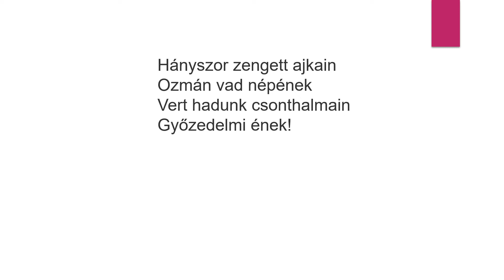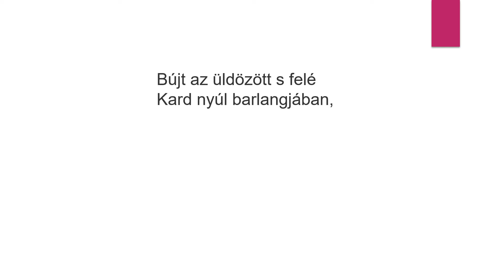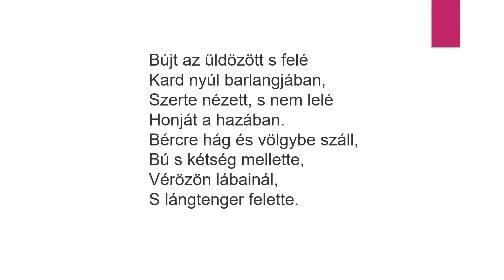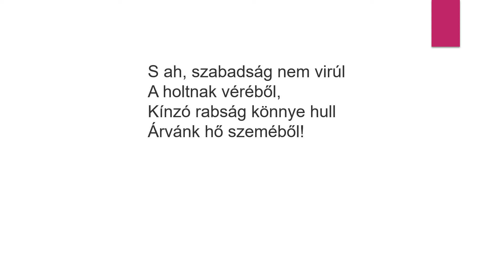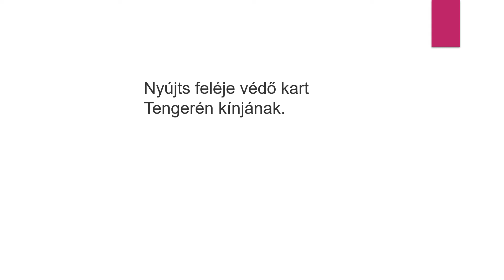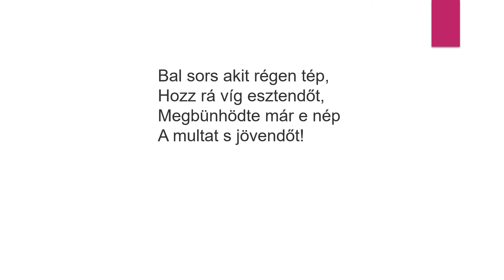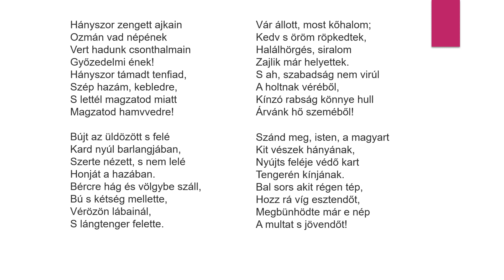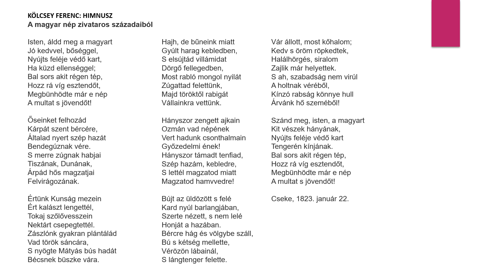II. rész Kölcsey Ferenc- Himnusz - a vers 5-8 versszakának hallás utáni memorizálása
Hallás utáni verstanulás.
Tedd fel a füledre a fülhallgatót, és memorizáld velem Kölcsey Ferenc Himnusz című versét.
Ez a videó azok számára készült, akik hallás után könnyebben tanulnak.
A videóban az utolsó 4 versszakot hallgathatod meg. A videó első részében találod az előző négy verszakot.
A videó végén saját előadásban hallgathatod meg a Himnuszt teljes terjedelmében.
Sok sikert a tanuláshoz!

Tanító és gyógypedagógus lévén szeretnék 2021-től tantárgyi megsegítést is nyújtani a festésen kívül a gyerekeknek. Saját készítésű feladatlapjaimat felhasználva a tanítási szünetek ideje alatt hasznos időtöltés, és szintfenntartás céljából készítem videóimat.
Naponta tíz-húsz perc gyakorlással megerősítjük a megszerzett tudást. Hiánypótlónak szánom ezeket a videókat, tulajdonképpen segítséget szeretnék nyújtani azon családok számára, akik nem engedhetik meg a magántanárt.
Csatornámon ingyen hozzájuttok a videókhoz, cserébe azt kérem, osszátok meg ezt a lehetőséget másokkal is.
Többen megkerestek azzal például, hogy gyermeküknek nagyon nehezen megy a tízes átlépés, én erre azt mondom, hogy nincs benne a módszer a gyerekek kezében, így tényleg nehéz lehet. Ebben szeretnék segíteni.
Ezen kívül a tőlem megszokott festős videóimat folytatom:
Hogyan fess? Mutatom! Festéssel kapcsolatos videókat teszek közzé, melyek hozzásegítenek ahhoz, hogy önállóan fess.
Sok esetben azonnal választ kapsz a kérdéseidre, ezért érdemes a videókat elejétől végig megnézni.

Amennyiben úgy látod, értéket teremt az, amit csinálok, és azt szeretnéd támogatni, ezt megteheted a következő lehetőségen:
Support/ Támogatás:
Támogatásodat hálásan köszönöm!

Szeretnél elkezdeni festeni, de nem tudod, hogyan állj neki? Most itt megtalálhatod azokat a filmeket, amelyekből megtudhatod, hogyan tudod alkalmazni az akrilfestéket.